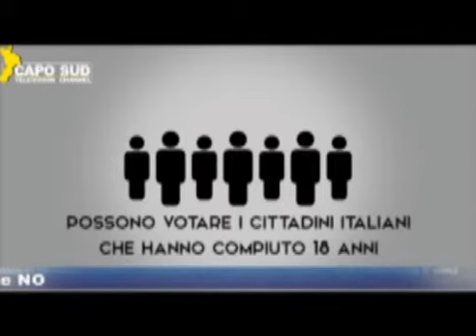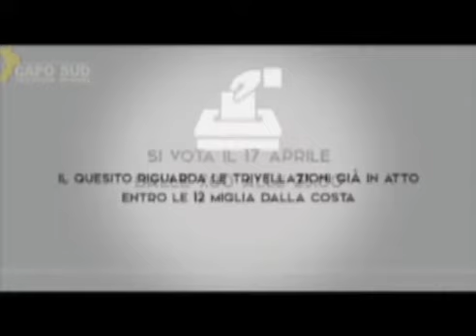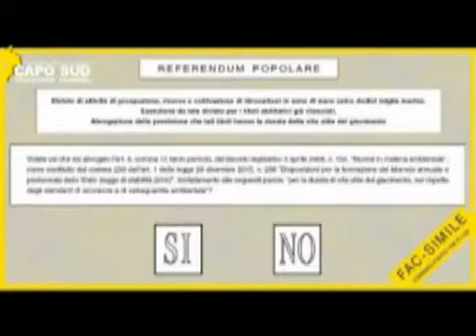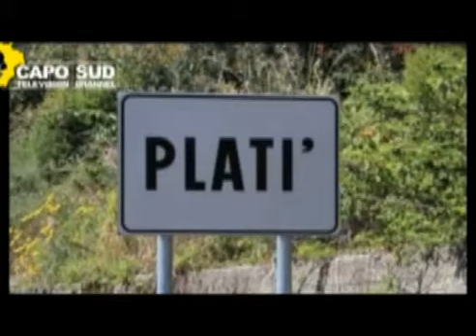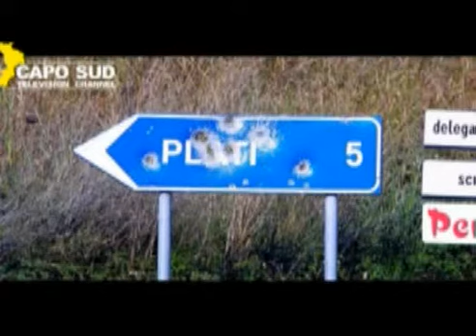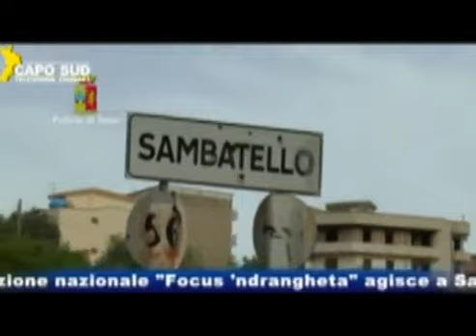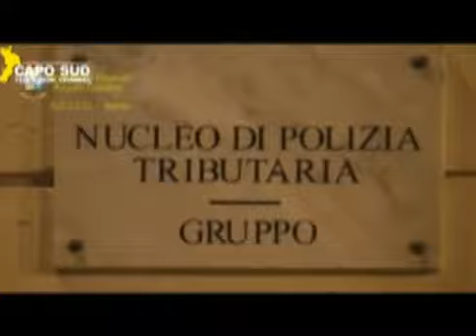TELEGIONALE CAPO SUD TELEVISION CHANNEL 2016 04 14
TG CAPO SUD TELEVISION CHANNEL, NOTIZIE DALLA CALABRIA E DAL MONDO